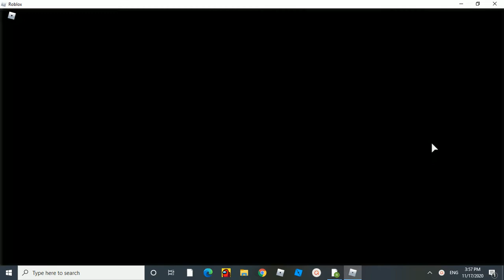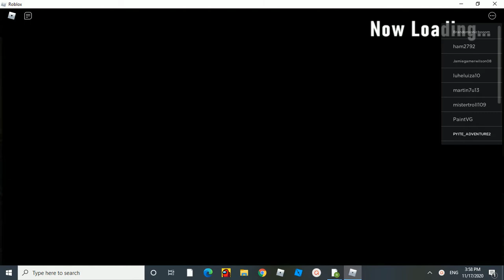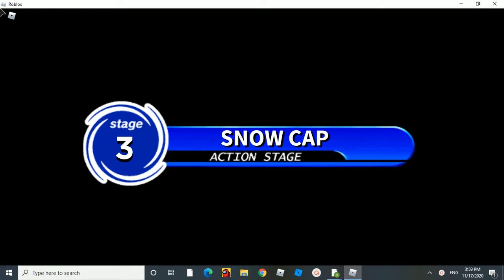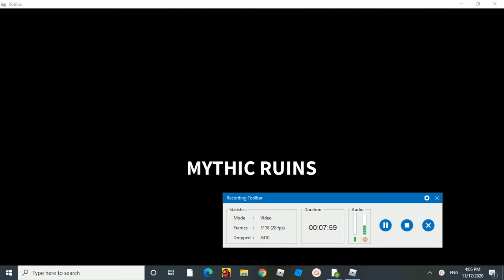Roblox sonic adventure stage 3 snow level